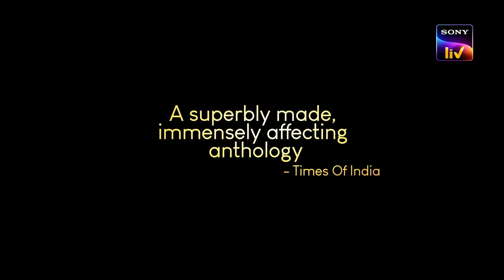Sivaranjiniyum Innum Sila Pengallum | Official Promos | SonyLIV | Streaming Now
Sivaranjani and two other women’ is a sensitive capturing of the micro awakenings of identity, space and self-worth when family dynamics, early marriage and pregnancy threaten to usurp the individuality of three different women. Watch the trailer of Sivaranjiniyum Innum Sila Pengallum, Streaming Now On SonyLIV

Movie Details :

Movie Title: Sivaranjaniyum Innum Sila Pengallum
Cast:  Parvathy Thiruvothu, Lakshmi Priyaa Chandramouli, Kalieaswari Srinivasan, Karunakaran, Sunder Ramu, Karthick Krishna, Hamaresh, G.Marimuthu
Director - Vasanth S Sai
Story - Asokamithran | Aadhavan | B.Jeyamohan
Screenplay - Vasanth S Sai
Dialogue - Vasanth S Sai
Producer - Vasanth S Sai
Production company - Hamsa Productions
Editor - Sreekar Prasad
Cinematographers - NK Ekambaram, Ravi Shankaran
Sound design - Anand Krishnamoorthy
Art directors - Mahi and Marshal
DI colorist - Muthu